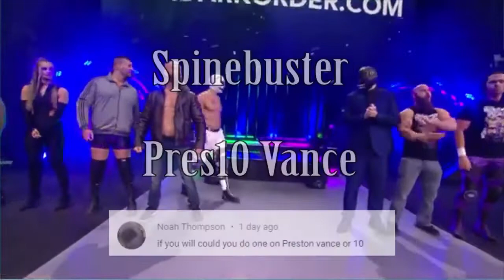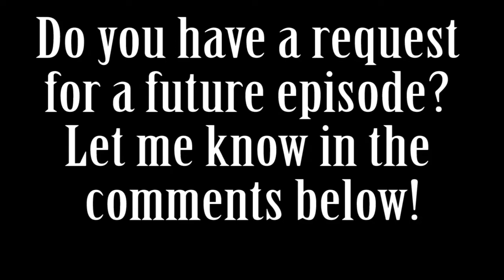Finishers in 60 Seconds-Spinebuster (Pres10 Vance)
Dark Order #10, also known as Preston Vance, is a quickly rising star in AEW. He first appeared as an enhancement talent on AEW Dark, though following that he was quickly signed and put in the faction Dark Order. He is very popular and frequently teams with fellow Dark Order member Alan "5" Angels. Please enjoy this video featuring his finisher the Spinebuster.